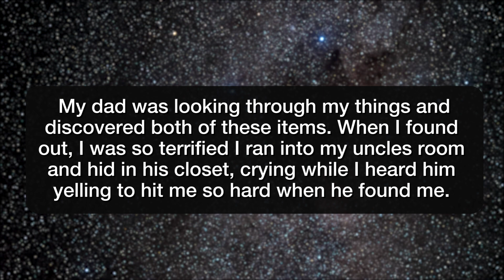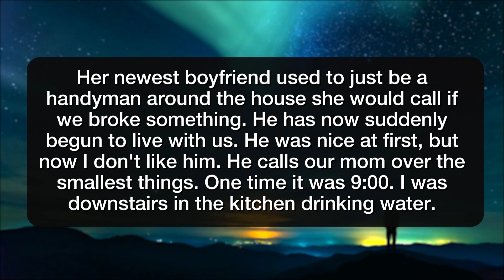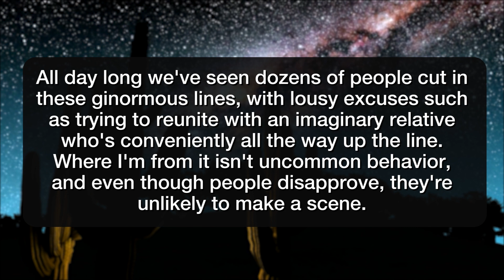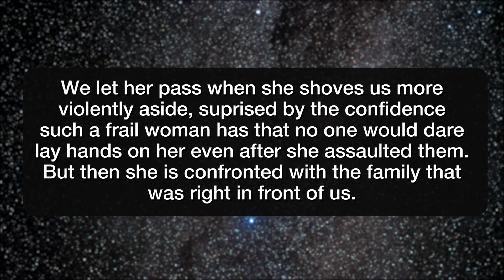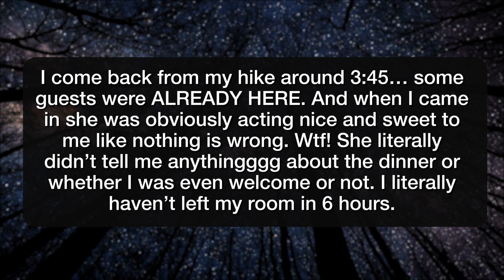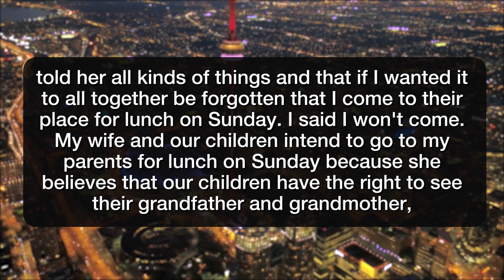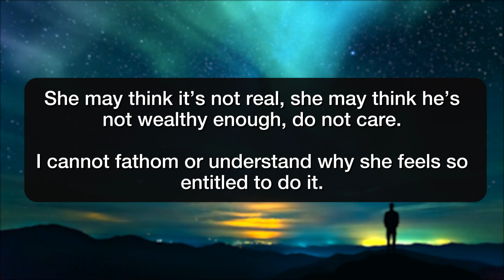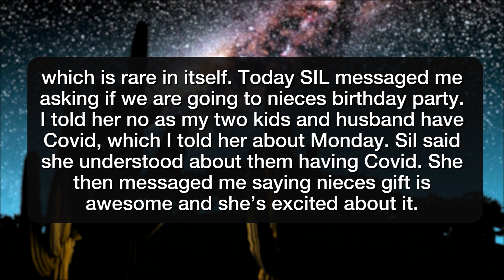r/EntitledParents | MOTHER THINKS IM IN A GANG!!! - Reddit Stories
Reddit rSlash Storytime r entitledparents I will hate my dad forever. I Now Can't Close My Room Door My Entitled parents want to go to my wedding, after they disowned me last year. ED and EM assault us for refusing to let them cut in line at a theme park. Did my [24F] mother [63F] try to trap me into a Thanksgiving dinner? I got into a really bad fight with my parents, my father tried to physically attack me, my mother stopped him Mother thinking she’s entitled and trying to guilt me (F19) into having kids and finding a wealthy husband. Mom accuses me of being in a gang because of a haircut Entitled mother gets family to side with her on giving her daughter my son’s Christmas present

Story 1 00:00
Story 2 03:45
Story 3 06:35
Story 4 08:15
Story 5 14:45
Story 6 18:14
Story 7 23:24
Story 8 26:13
Story 9 28:37